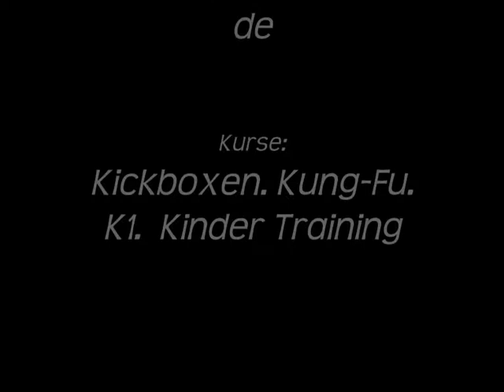K1 Fight Night Nürnberg 2010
Omnis Fight Gym
K1 Fight Night Nürnberg